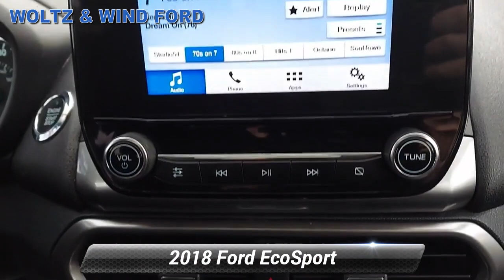Certified 2018 Ford EcoSport SE 4WD, Heidelberg, PA Z4829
WoltzandWindFord

[RLVID:1432:a4f582b1773c9d7e:bcde756658ea43ee:1]